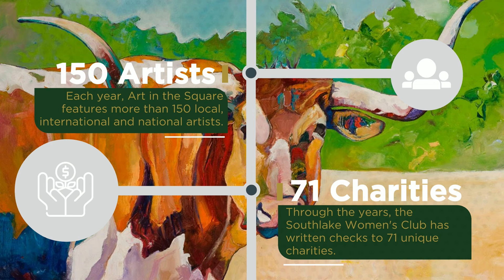5 Facts About Art in the Square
Want to know why we love Art in the Square? This nationally ranked fine arts event is so much fun, plus proceeds allow the Southlake Women’s Club to donate to a multitude of charities every year, from the Neuro Assistance Foundation to CISD scholarships. Find out more about how Southlake does Art at artinthesquare.com and watch below for fun facts about the event. We hope to see you at this year's Art in the Square presented by the Southlake Women's Club!